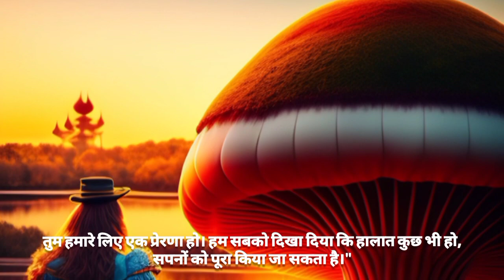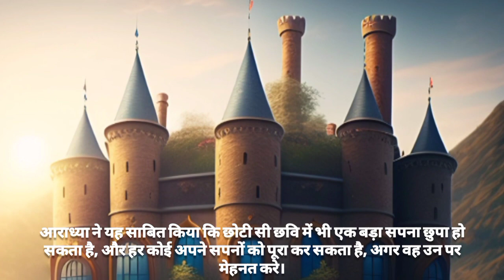ek kahani ek choti bacchi ki???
What you say about this video!

Tell us on comments what type of contents you want next...!